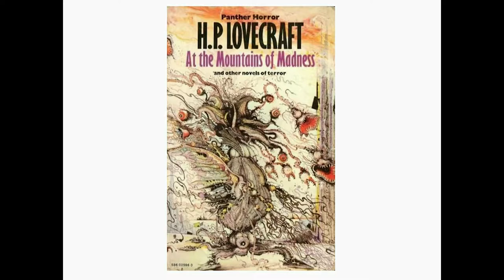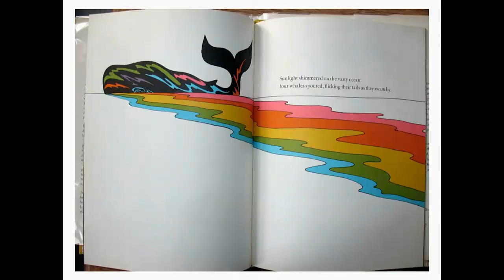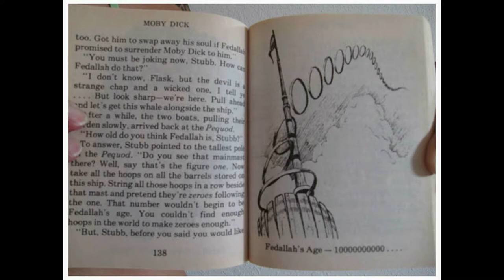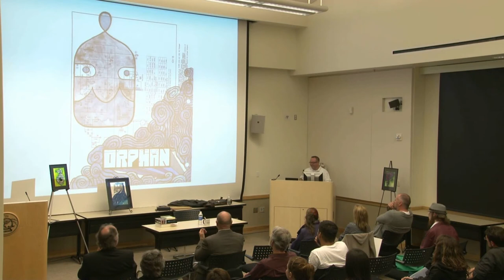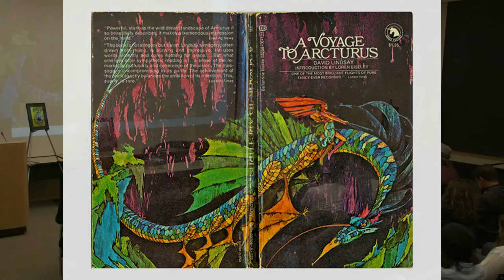Matt Kish on Moby Dick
Inspired by one of the world's greatest novels, Ohio artist Matt Kish set out on an epic voyage of his own one day in August 2009. More than one hundred and fifty years following the original publication of Moby-Dick, Kish began illustrating Herman Melville's classic, creating images based on text selected from every page of the 552-page Signet Classics paperback edition. Completely self-taught, Kish refused to set any boundaries for the artwork and employed a deliberately low-tech approach in response to the increasing popularity of born-digital art and literature. He used found pages torn from old, discarded books, as well as a variety of mediums, including ballpoint pen, marker, paint, crayon, ink, and watercolor. By layering images on top of existing words and images, Kish has crafted a visual masterpiece that echoes the layers of meaning in Melville's narrative. In retrospect, Kish says he feels as foolhardy as Ishmael, the novel's narrator, and as obsessed as Captain Ahab in his quest for the great white whale. "I see now that the project was an attempt to fully understand this magnificent novel, to walk through every sun-drenched word, to lift up all the hatches and open all the barrels, to smell, taste, hear, and see every seabird, every shark, every sailor, every harpooner, and every whale," he says. "It was a hard thing, a very painful thing, but the novel now lives inside me in a away it never could have before." Kish spent nearly every day for eighteen months toiling away in a small closet he converted into an art studio. In order to share the work with family and friends, he started the blog "One Drawing for Every page of Moby-Dick," where he posted art and brief description about his process on a daily basis.